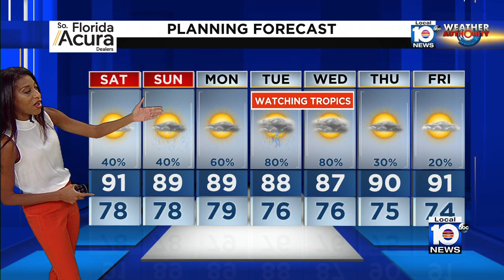Sunny Saturday in South Florida before the storm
Meteorologists forecast Tropical Depression Nine to strengthen into Hurricane Ian and hit Florida next week.